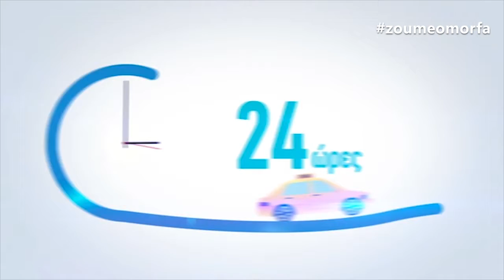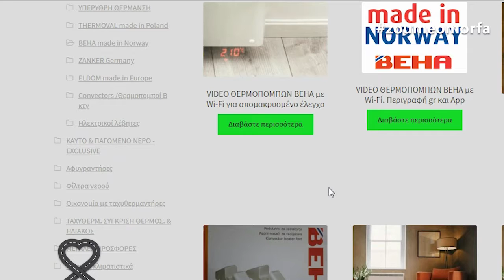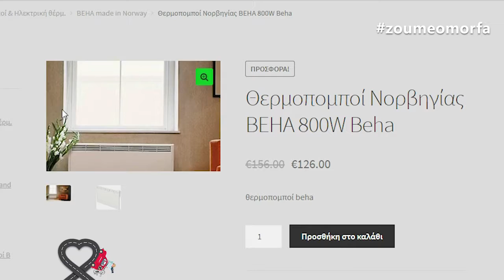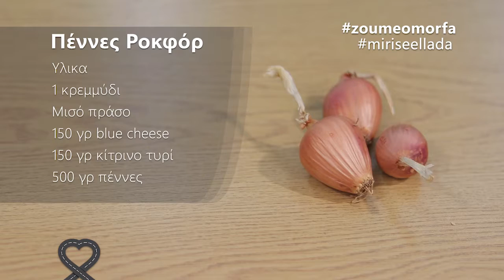Ζούμε Όμορφα με την Μαρία Δημητρέλλη (15.01.2019)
Μαζί σας Ζούμε μοναδικές στιγμές!
Κάθε Τρίτη στις 22:00 νταν η υπέροχη Μαρία Δημητρέλλη μας κρατά συντροφιά στο Hightv!
Μαζί της;
Οι καλύτερες ιδέες αλλά και προτάσεις για να Ζούμε Όμορφα!

Αργυρώ Κυπραίου
Διευθύντρια ΩΡΛ
Τμήμα Λειτουργικής & Επανορθωτικής Χειρουργικής Ρινός
Μπουμπουλίνας 31-33 Πειραιάς
Τηλ. Επικοινωνίας: 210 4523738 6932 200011

ΓΕΝΕΜ
Δοϊράνης 118, Καλλιθέα T.K. 17673
Τμήμα πωλήσεων: 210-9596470 (τηλ.κέντρο 5 γραμμών) & 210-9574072

Enareti Jewels
Κοσμηματοπωλείο
Αιόλου 9, Αθήνα
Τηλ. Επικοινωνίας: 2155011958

Και φυσικά Μύρισε Ελλάδα με Πένες Ροκφόρ και Guest Chef τον αγαπημένο μας Νίκο Κοκοτσή από τα Φουρνομεγειρέματα!

The New Age by Fournomageiremata
Ηρώς Κωνσταντοπούλου 19, Ηλιούπολη